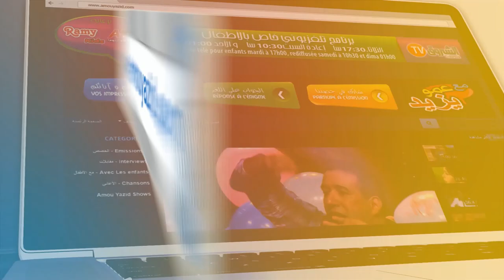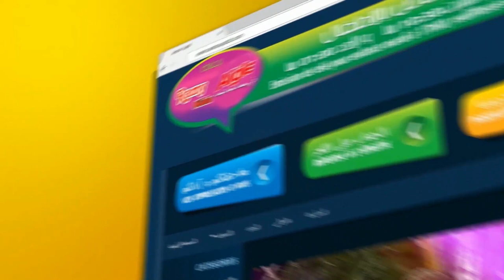عمو يزيد" الموسم03 الحلقة 18 التضامن الإنسانيAmou Yazid S03 EP18 Solidarité du 2612 2017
عمو يزيد" الموسم 03 الحلقة 18 اليوم العالمي للتضامن الإنساني
 Amou Yazid S03 EP18 journée internationale de la solidarité humaine du 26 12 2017